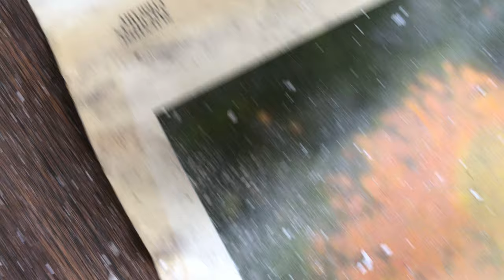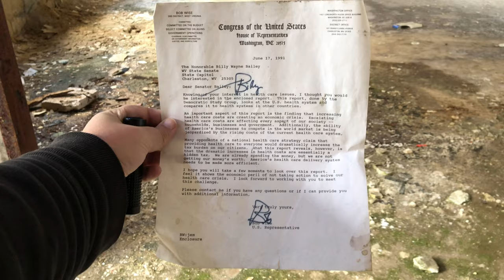Abandoned Itmann Coal Company Store Walkthrough - Itmann, West Virginia - DJI Osmo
Exploring the abandoned Itmann Coal Company Store, in Itmann, Wyoming County, West Virginia.

03/31/2019

From Wikipedia;

Itmann Company Store and Office is a historic commercial building located at Itmann, Wyoming County, West Virginia. It was designed by architect Alex B. Mahood and built in 1923–1925. It is a Classical Revival style complex built of native sandstone. It consists of four sections (A through D) laid out in an open courtyard plan. Sections A and C are 2 1/2-story parapeted gable front sections located on the northern and southern sides of the courtyard and Section D is a 1-story parapeted half gable roofed loggia. It was built as a company store for the local mining community.

It was listed on the National Register of Historic Places in 1990.